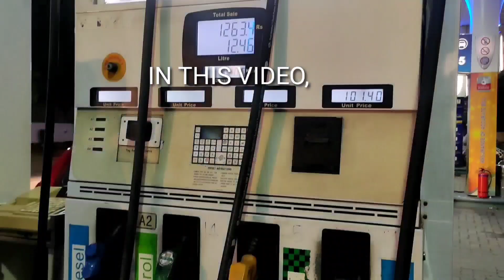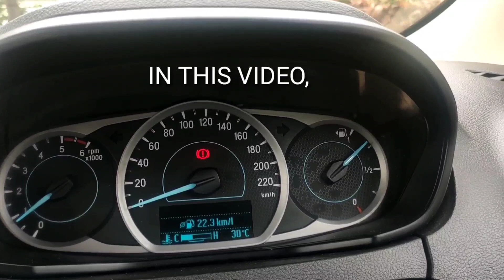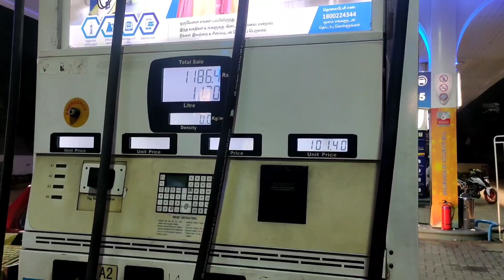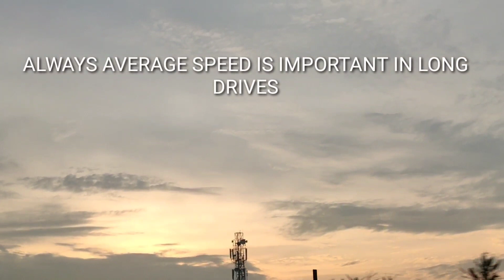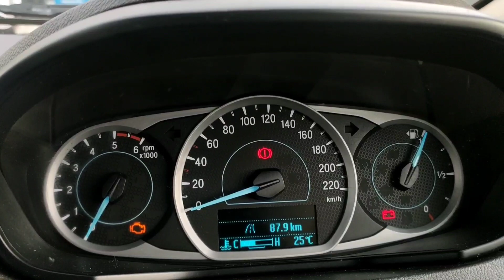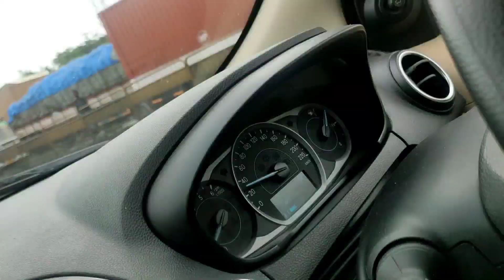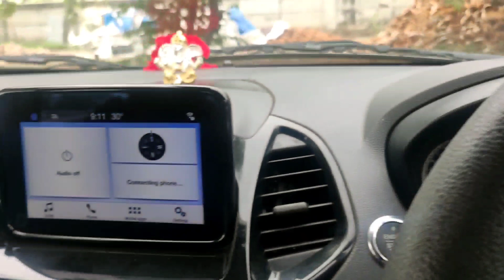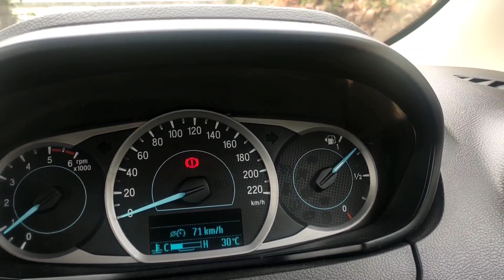Coimbatore - Tirupati | 550km | Car drive vlog | Long drive concepts explained | PART-1